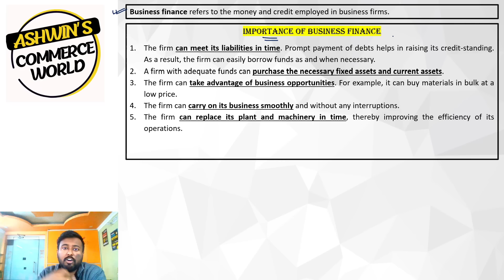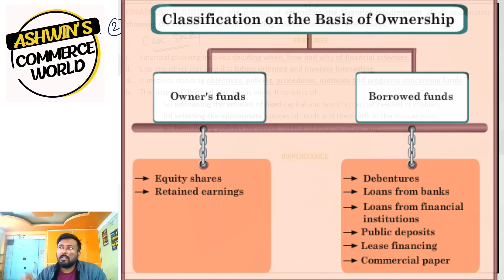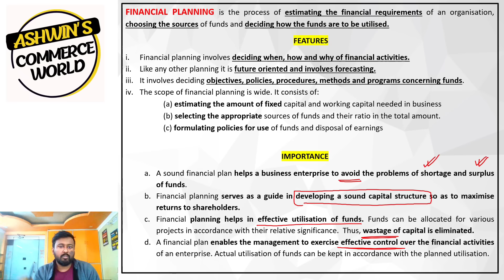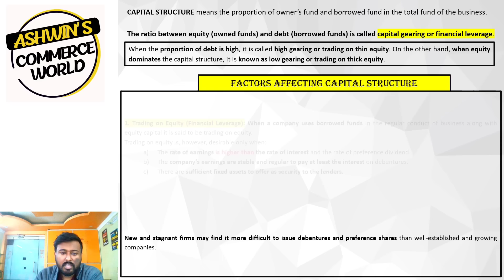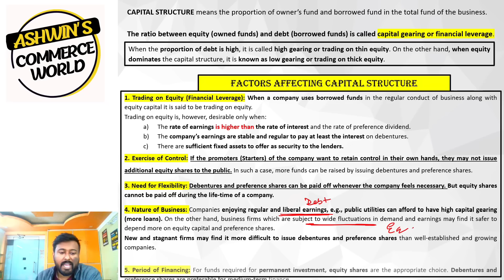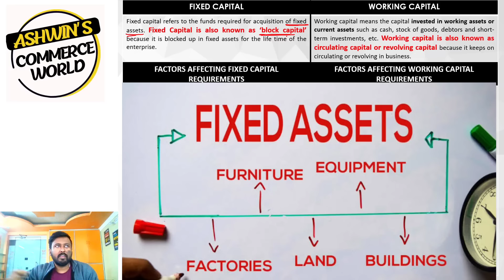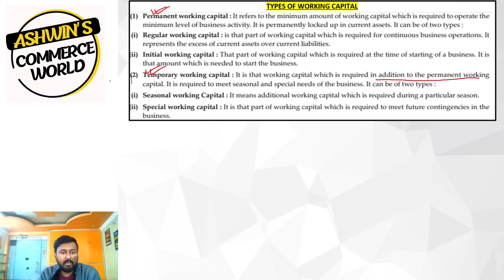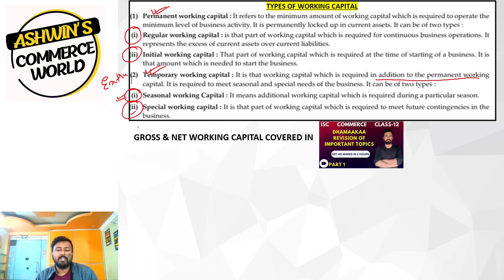Capital - Fixed & Working (REVISION) | [ISC Commerce Class 12] | ISC Commerce Chapter 2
This App is one stop solution for CASE STUDIES and MCQs for FULL SYLLABUS

Cover Topic:-
isc commerce
isc commerce class 12
isc commerce class 12 chapter 2
capital - fixed & working
capital fixed and working one shot
trading on equity
commerce chapter 2 class 12 isc
capital fixed and working
fixed capital
fixed capital and working capital in hindi
fixed capital and working capital examples
isc class 12 commerce
isc class 12 commerce chapter 2
capital fixed and working isc
isc commerce capital fixed and working